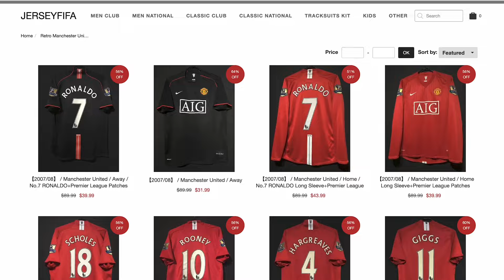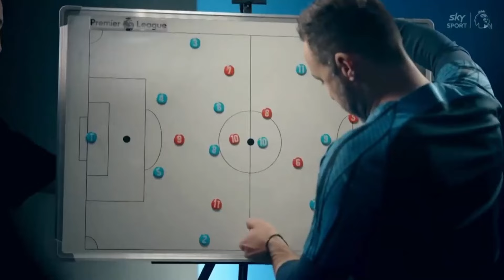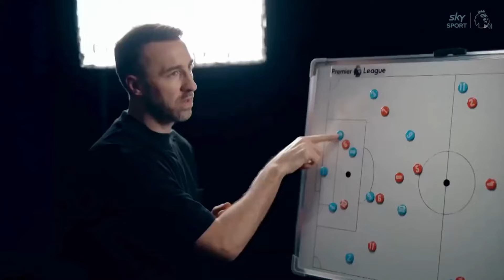Why Roberto De Zerbi Should be Man Utd's Next Manager...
(USE CODE: ATLANTIS)